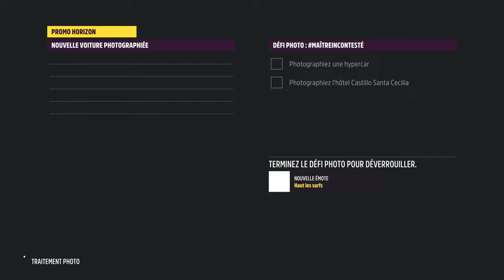Forza Horizon 5 FH5 Défi Quotidien (1/7) Marqué. Photo voiture sportive moderne festival carretera.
Forza Horizon 5 (FH5) Défi Quotidien (1/7) Marqué. Prenez une photo de n'importe quelle voiture sportive moderne sur le site du festival de la course à la poursuite de carretera.
Explications, Voiture & Réalisation du défi.

Forza Horizon 5 (FH5) Défi Quotidien (1/7) Marqué. photo voiture sportive moderne site festival poursuite de carretera.

Forza Horizon 5 (FH5) Defi Quotidien (1/7) Marque. Prenez une photo de n'importe quelle voiture sportive moderne sur le site du festival de la course à la poursuite de carretera.
Forza Horizon 5 FH5 Trouver localiser le site du festival de la course à la poursuite de carretera,

forza horizon 5 nouvelle voiture, forza horizon 5 nouvelle saison, fh5 nouvelle saison, forza horizon 5 saison, fh5 saison,  forza horizon 5 customisation, forza horizon 5 découverte, forza horizon 5 playthrough,
fh5 bug, forza horizon 5 voiture gratuite, fh5 voiture gratuite, forza horizon 5 farm, fh5 farm, forza horizon 5 farming, fh5 farming,